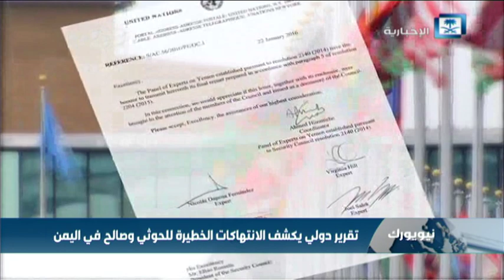تقرير دولي يكشف الانتهاكات الخطيرة للحوثي وصالح في اليمن